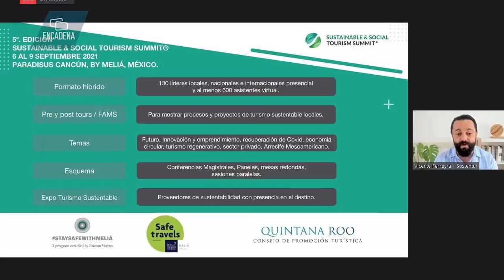Darío Flota detalla evento Sustainable and Social Tourism Summit en Cancún en septiembre.✈️